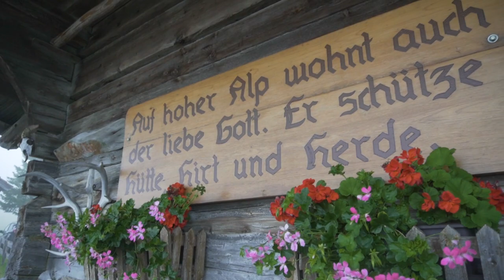Sörebärger Alpabfahrt | Roger Stadelmann | Sunnsite-Jodler Sörenberg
Die neue Single "Sörebärger Alpabfahrt" von Roger Stadelmann

Titel: Sörebärger Alpabfahrt
Komponist: Roger Stadelmann